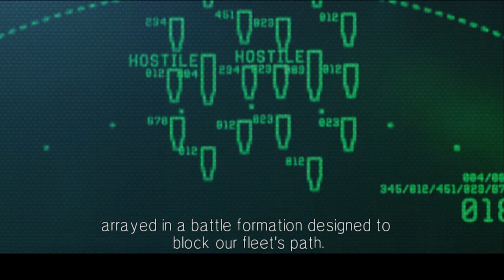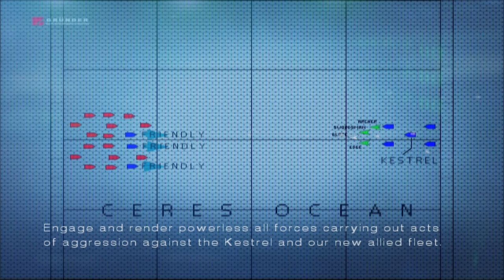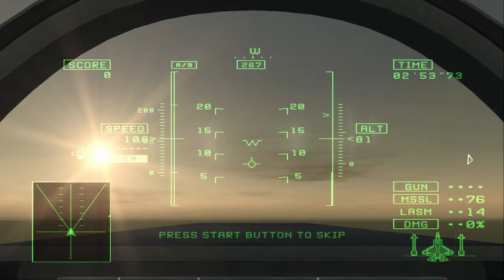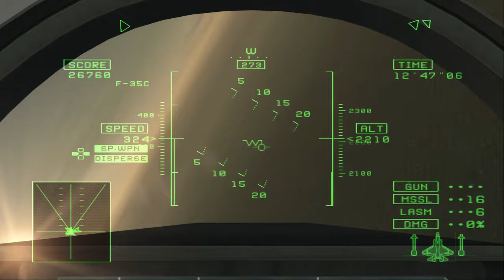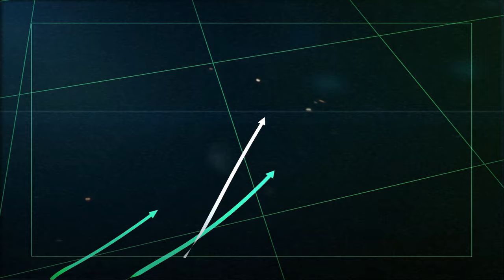AC5 #27: Sea of Chaos (Operation Glory Horn)